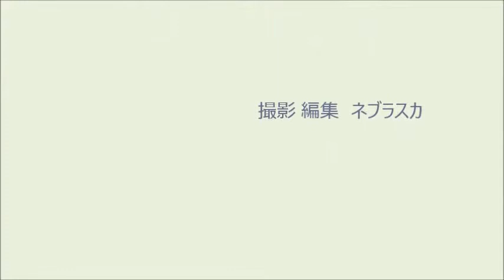140706中濃大会11アップ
２０１４年７月６日（日）中濃総体 剣道競技
大和町 大和西小学校体育館　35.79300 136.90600
大会前のアップ（準備運動）